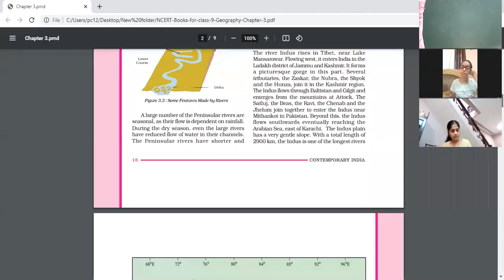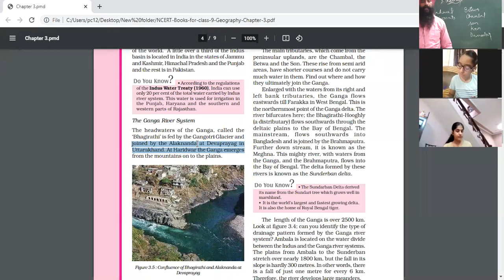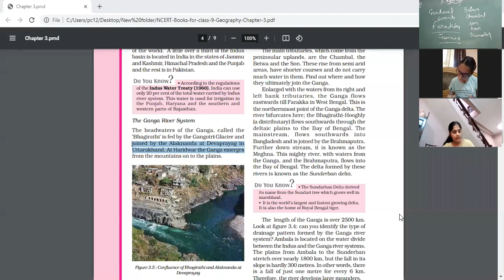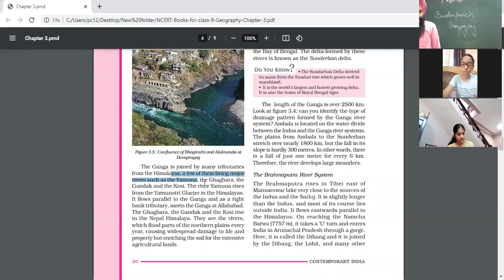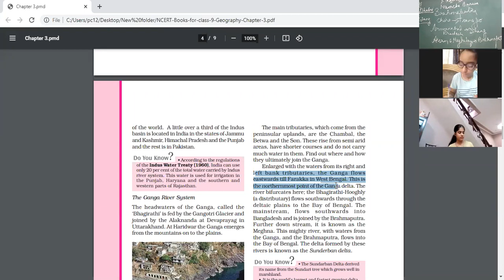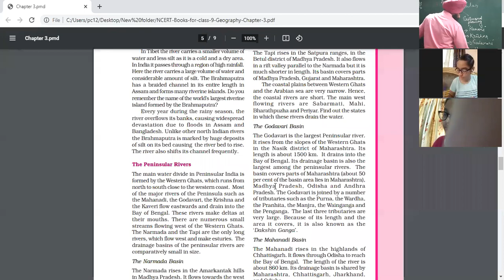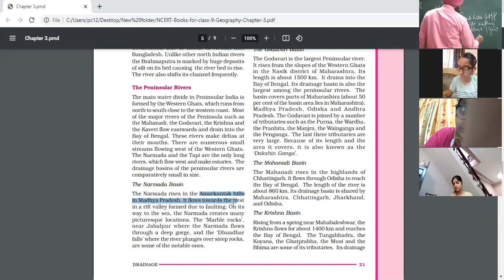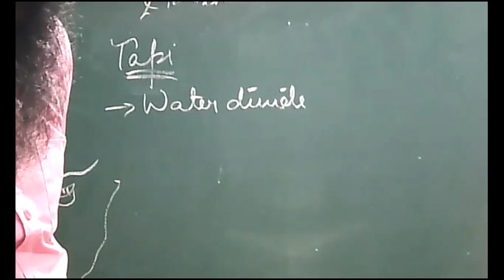22 07 2021 Class 9 B,D Geography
Drainage

(A) The Himalayan River system
-The Indus River
-The Ganga River
-The Brahmaputra River

(B) The Peninsular River System
-The Narmada River
-The Tapi River